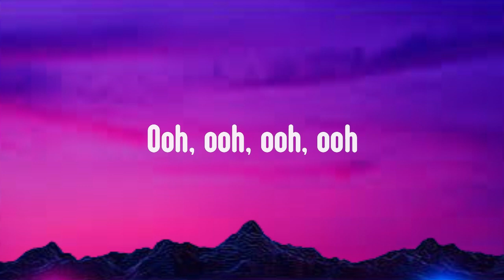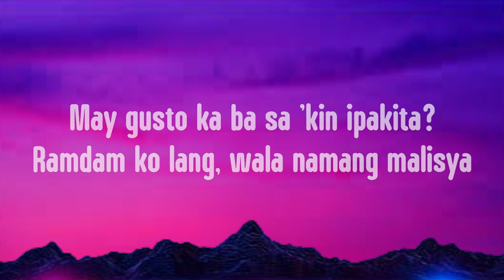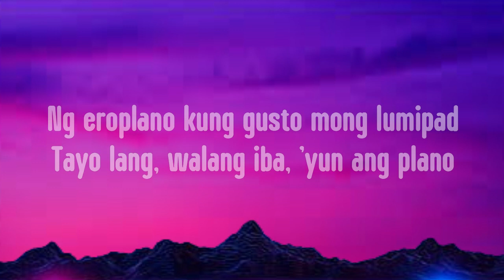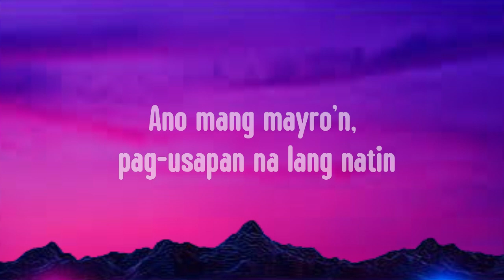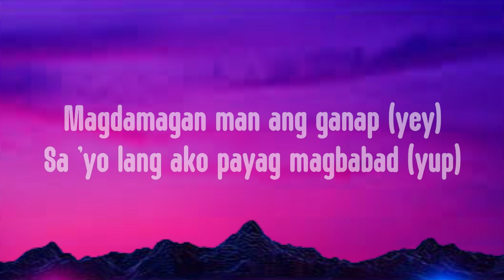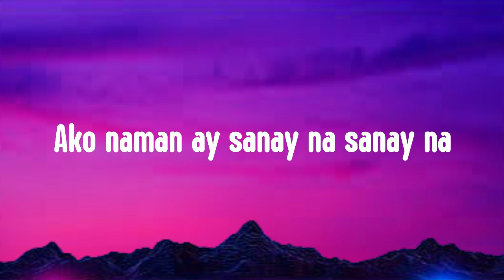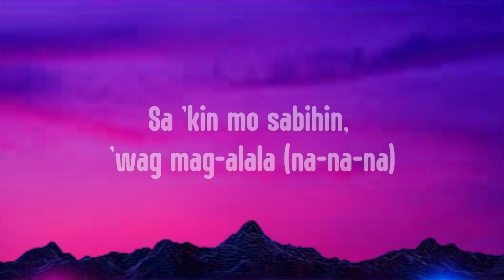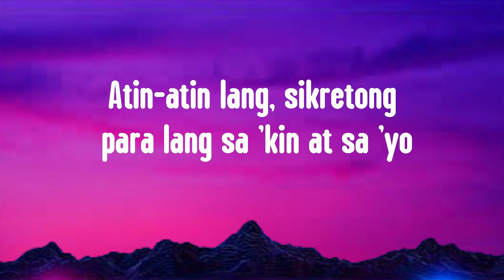Atin Atin Lang Lyrics - Al james Ft Flow G